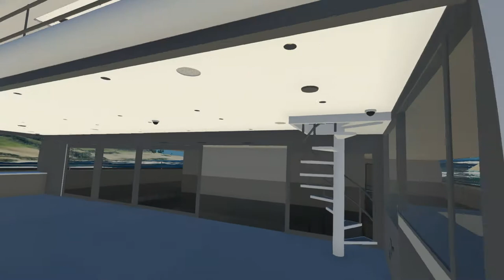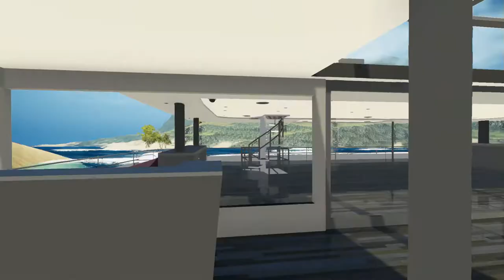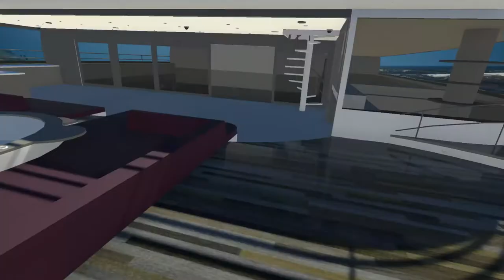Unity 5: Realistic boat simulation (updates)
Volumetric clouds blending into background terrain improved, Sun light now shines through windows, volumetric lighting brightness increase when you look toward sun added. Improved ocean lighting with Bloom flickering, window glass & reflections added, small islands added. Some lighting added to interior rooms.